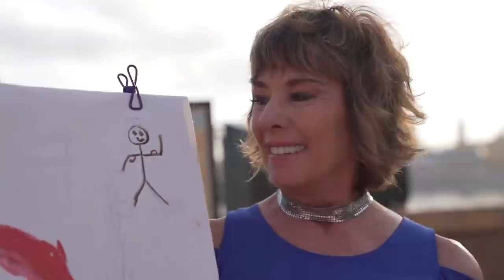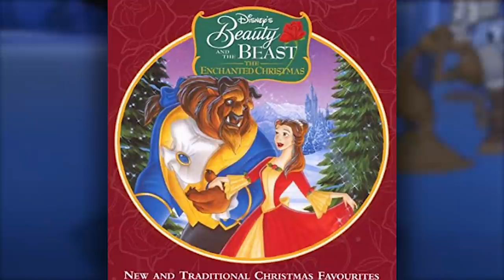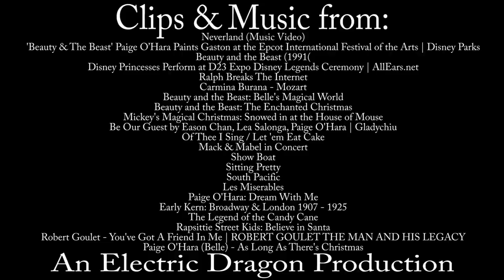The Songs of Paige O’Hara (Belle) – AniMat’s Reviews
As both an actress and a singer, her songs show that there is much more to this provincial girl